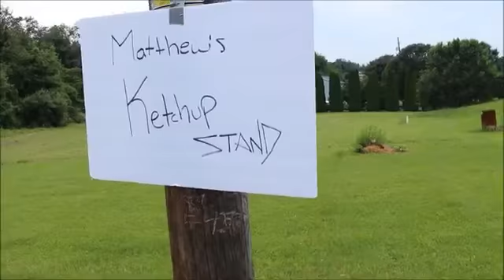Burning For You - Fredrick The Alien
Fredrick The Alien Episode 5!!

Fredrick gets angry and burns things!